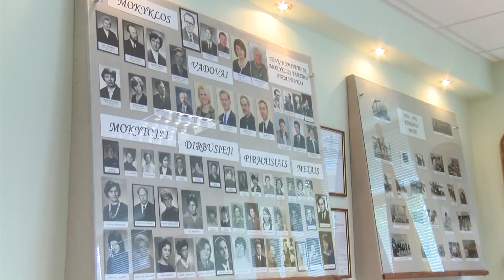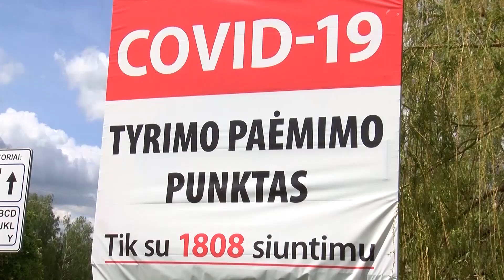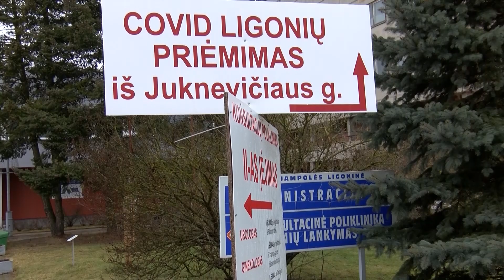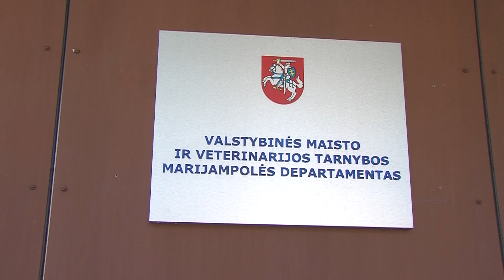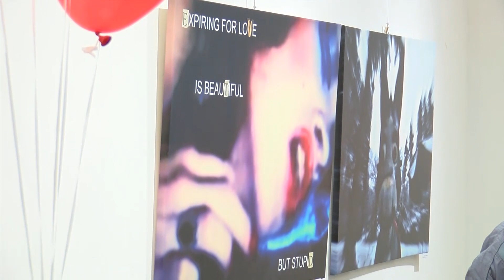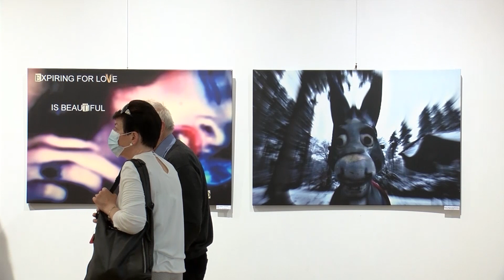2021-05-28 Marijampolės TV žinios